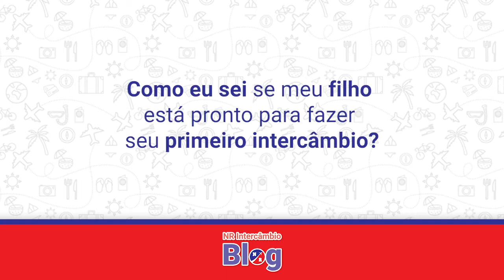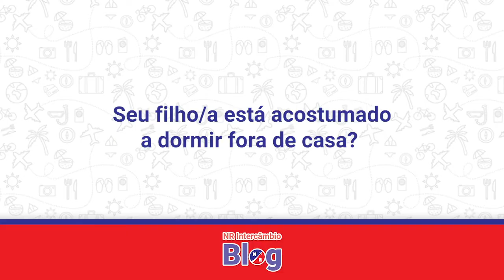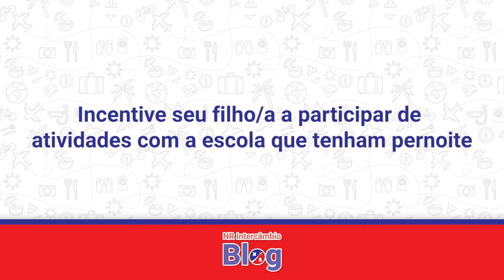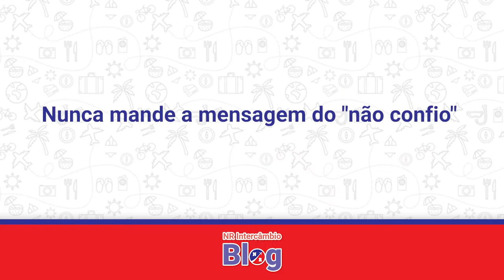Será que meu filho está pronto para fazer um intercâmbio?